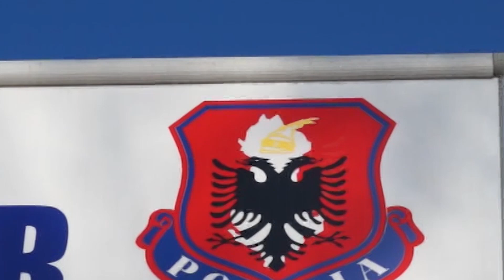KALIM I PALIGJSHEM I KUFIRIT, 2 NE PRANGA